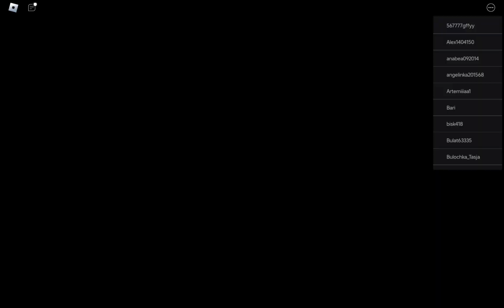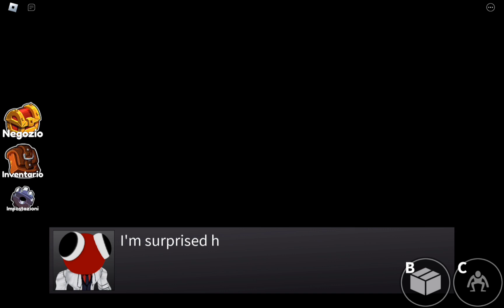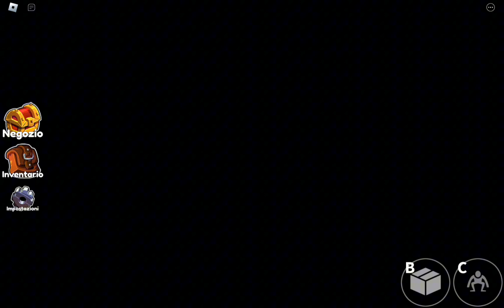🌈 RAINBOW FRIENDS 2: NUOVI MOSTRI E TUTTI I SEGRETI!! 🌈